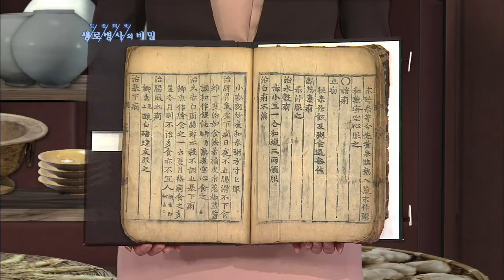음식을 최고의 약으로 여긴 선조들의 지혜 - (2011.10.8_388회 방송)_세종대왕 다이어트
[세종대왕 다이어트]

[ 원고정보 ]
우리 조상들은 밭에서 나는 오이 하나, 콩 한조각도 쉬이 보지 않고 그것을 먹음으로써 병을 예방하고 몸을 건강히 했습니다. 한마디로 식치의 개념은 동양의 오래된 가치인데 요즘 다시 주목받고 있습니다. (세조 임금께서는 마음의 병을 치료하는 것을 최우선으로 ‘심의’를 가장 중히 여겼으며 음식으로 병을 치료하는 ‘식의’를 두 번째로, 약으로 치료하는 ‘약의’를 실력 없는 어의로 평가했습니다.) 이 책의 서문에서는 성산께서 항상 백성들이 겪는 질환의 괴로움을 애통하시고 불쌍하게 여기셔서 매번 여러 의원들이 식품으로 구원하지 않는 것을 바로잡으라고 하셨다고 나와 있습니다. 이처럼 우리 선조들은 음식을 통해 병을 멀리하고 음식을 최고의 약으로 여겼습니다.